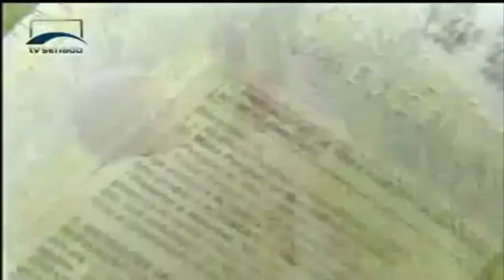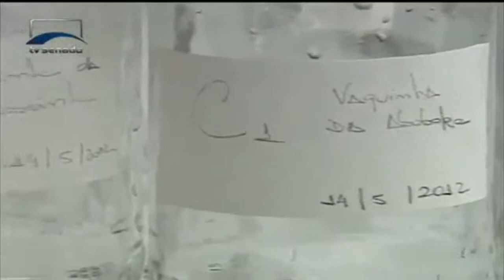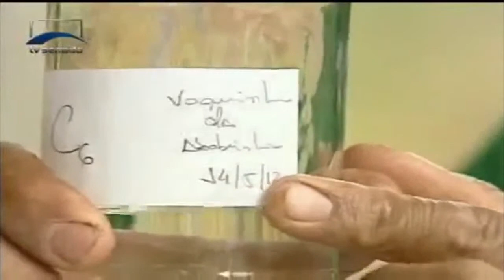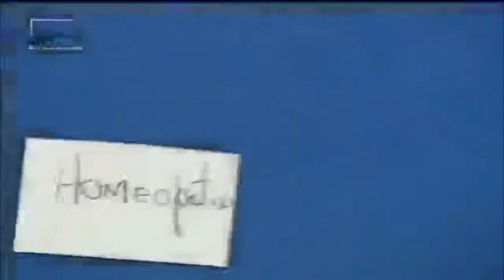6ª Aula - Curso de Homeopatia para todos.